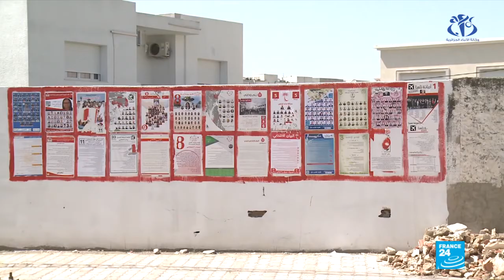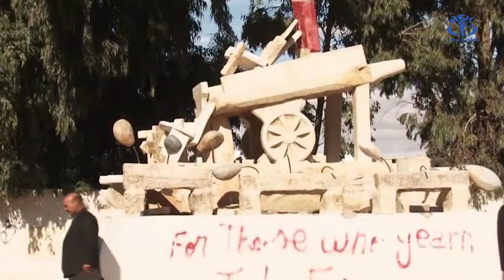أول انتخابات بلدية في تونس بعد ثورة يناير 2011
الجزائر (و أج )- يتنافس في الانتخابات المحلية التونسية  أكثر من 57 ألف مرشح  نصفهم من النساء والشباب على 350 مجلس بلدي .